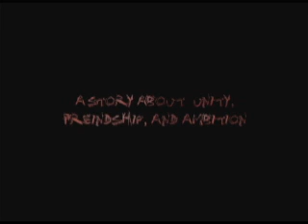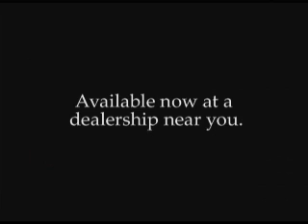Minatory Youth - 2005 teaser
This was a quickly produced teaser for the DVD documentary/DVD, Minatory Youth. The movie told the story of up and coming Freestyle Motocross (FMX) riders and their quest to become top competitors.